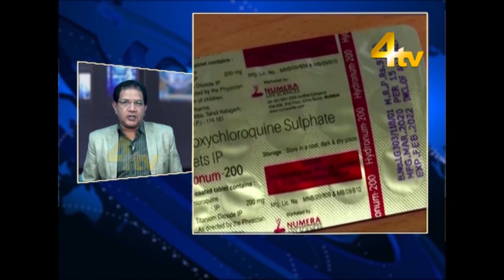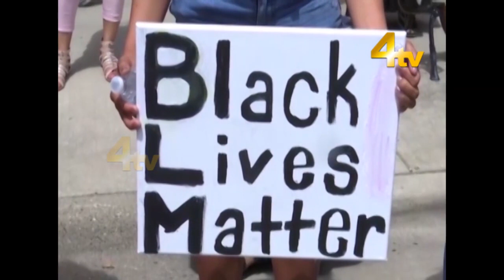Duniya Bhar Se | 6 June 2020 | India heading towards COVID-19 explosion' warns WHO top experts